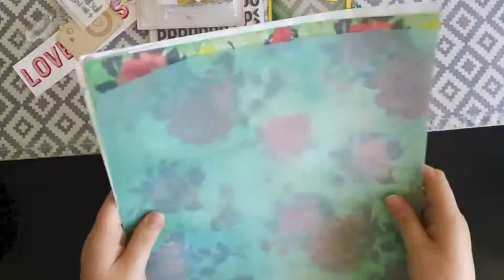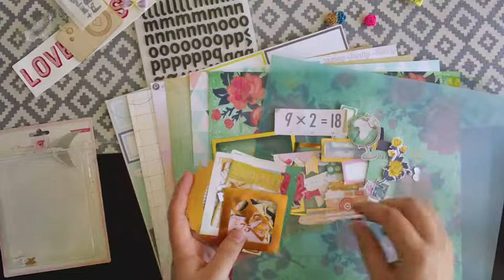Polly! Scrap Kits - November Scrapbooking Kit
A little look through the November scrapbooking kit from Polly! Scrap Kits.
A gorgeous mix of Dear Lizzy, Maggie Holmes and Studio Calico